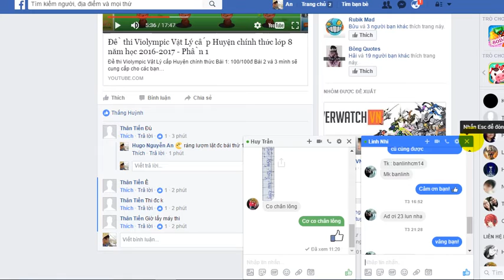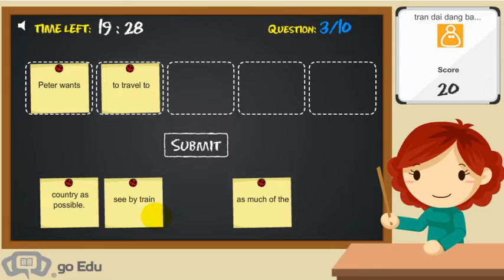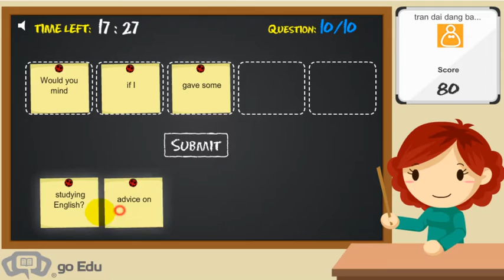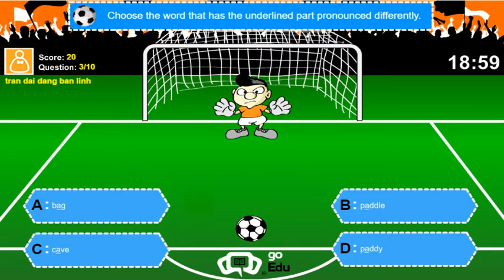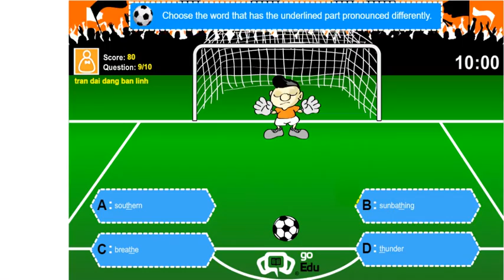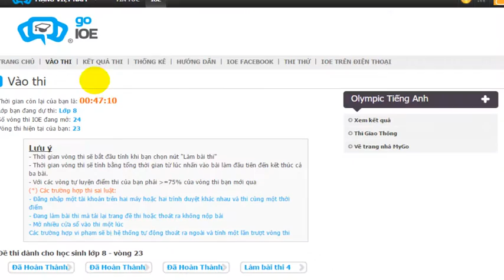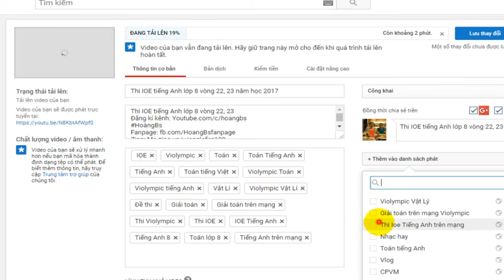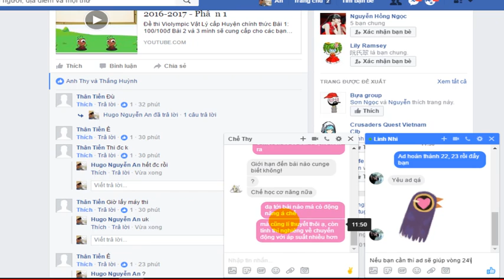Thi IOE tiếng Anh lớp 8 vòng 22, 23 năm học 2017 - Nick 2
Video khác:
Video GIÁO DỤC này thuộc quyền sỡ hữu của HoàngBs, vui lòng không đăng tải lại. IOE @Violympic
Cre: Nguyễn Hoàng An